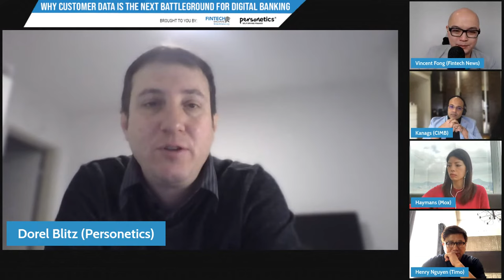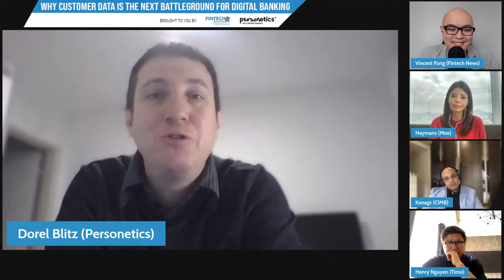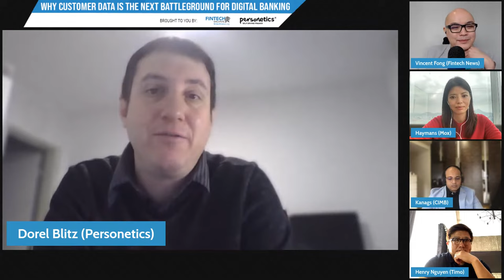Why Customer Data is The Next Battleground for Digital Banking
Today’s generation of digitally savvy customers demand more than a bank that provides its services through a digital channel.

As the battle for customers intensifies in Asia for both banks and fintech alike, financial service providers need to harness the power of artificial intelligence to provide personalised services that matter to the end-users.

Learn how some of Asia’s leading organisations have harnessed these tools to attract, delight, and retain customers.

• Asia’s shifting consumer expectations and how to keep up
• Driving high customer engagement with actionable insights
• Designing effortless financial services for the digital generation

Panelists:

• Henry Nguyen, CEO of Timo Digital Bank
• Haymans Fung, Chief Customer Officer, Mox
• Kanags Surendran, Regional Head, Digital, CIMB
• Dorel Blitz, VP Strategy & Business Development, Personetics